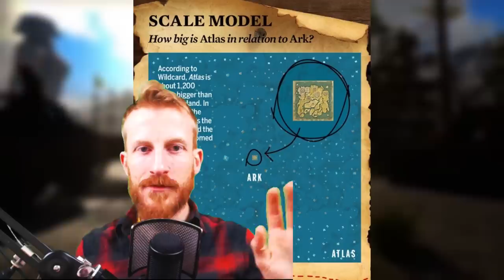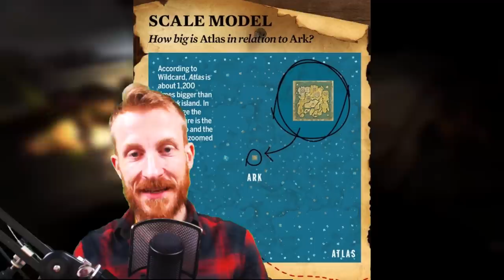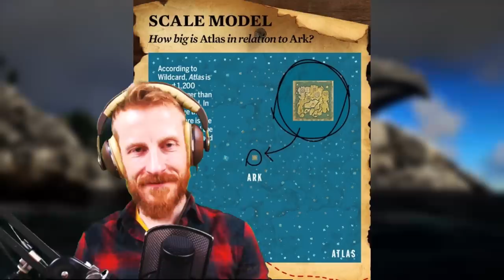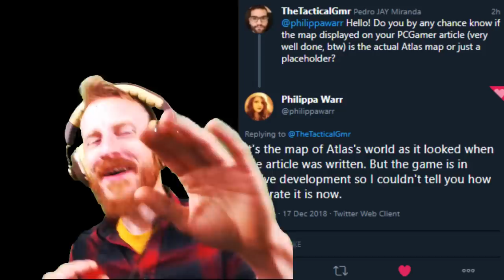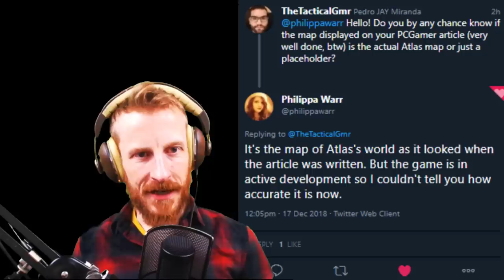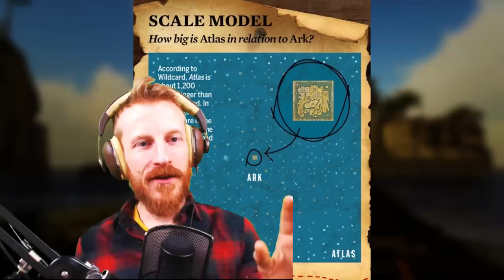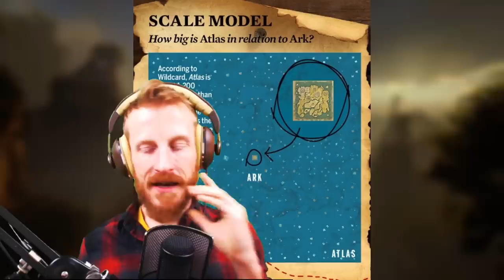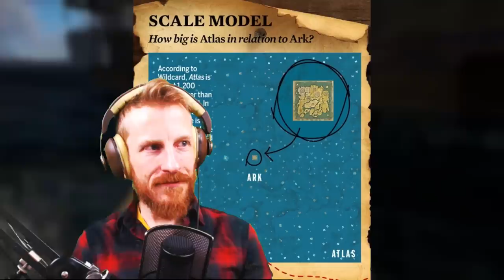My Atlas Map Theory Confirmed by PC Gamer - Atlas Discussion with Pedro + PH from Shipwrekt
Today we discuss Atlas, the upcoming pirate MMO game from the creators of Ark. I team up with the Shipwrekt crew to discuss the game map, the potential of a borderless game world that functions as a globe, and Pedro offers 100% proof that my theories are correct from the most legitimate source possible.

The map for Atlas represents the game world, massive oceans, and all 700 islands. We don't have to wait for the Steam Early Access  release date of Dec. 19, 2018. This theory is confirmed and I'm done with map videos.

ATLAS is the ultimate survival MMO on an unprecedented scale. Join an endless adventure of piracy & sailing, exploration & combat, roleplaying & progression, settlement & civilization-building, in one of the largest game worlds ever! Explore, Build, Conquer!

ABOUT ATLAS
►From the creators of ARK: Survival Evolved comes ATLAS - a massively multiplayer first-and-third-person fantasy pirate adventure.
►ATLAS will host up to 40,000 players exploring the same Globe simultaneously, with an unprecedented scale of cooperation and conflict!
►Stake your claim in this endless open world as you conquer territory, construct ships, search for buried treasure, assemble forts, plunder settlements and hire crew to join your powerful growing armada.
►Start small then expand your spheres of influence from a small island, up to an unstoppable pirate empire that spans across the oceans. Wage battle against enemy fleets!
►Dive deep into the briny water to explore permanent sunken wrecks and recover salvage, unearth the loot from procedurally-generated Treasure Maps and challenge zones, or complete challenging main questlines.

ATLAS FEATURES
►EXPLORE: Physically sail in real-time across the vast oceans with the proprietary server network technology. Explorers will voyage to over 700 unique landmasses across 45,000 square kilometers, with thousands of Discovery Zones, and ten distinct world regions each having their own unique resources, creatures, secrets, and environment hazards!
►BUILD: Construct drydocks and start with a dinghy rowboat, basic raft, tiny sloop or nimble schooner, moving on up to your own versatile brigantine or titanic galleon capable of transporting hundreds of crew and extensive cargo.
►COMMAND: Captain your Crew! Recruit real players and AI crew from freeports or rescue seasoned crew from destroyed “Army of the Damned” shipwrecks to man distinct stations on your boat!
►FIGHT: Everything is up for grabs including player’s ships, their crew, their pets, their forts, their land, and their booty. If you can get your hands on it, you can take it. A ship’s permanent logbook tells the tale of their legendary travel, exploits and ownership.
Tactical melee combat systems with blocks, parries, dodges, character motion, optional shields, stunning and strength-varying strikes, directional attacks, and more for use in either first or third person perspectives. Fists, swords, maces, blackjacks, daggers, and much more!
►ROLEPLAY: Be the Hero or Villain you were meant to be! MMO-scale character progression systems include, at launch, over 15 Disciplines with over 300 Skills, in a vast unlockable tree.  Extensive character visual customization enables an endless range of realistic (and not-so-realistic) characters, with a vast array of sliders, morphs, muscle tones, and tweakable values. If someone exists in the real world, they should be creatable in ATLAS and real-time aging systems allow you to get old.
►TAME & BREED: More than 50 creatures at launch varying from breedable utilitarian farm animals & shoulder mounted parrots and monkeys that offer unique buffs, all the way to magical mermaids and gigantic sea monsters of legend.
►PLAY WITH FRIENDS: Level-capped starter zones allow you to learn the ropes and meet new players in a safe space before you venture out into the great unknown. Where the wind and destiny takes you beyond that, is up to the gods!